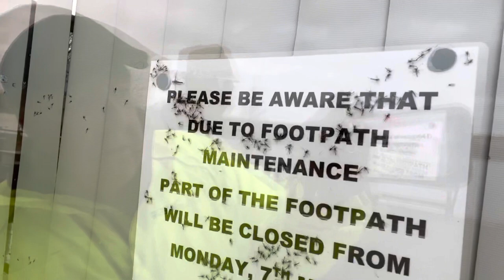Thrybergh Country Park final update